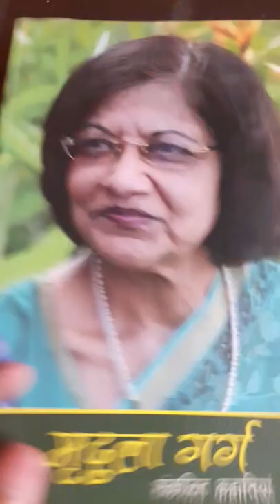Mridula Garg kahaniya hindi National Book Trust NBT Vasant kunj New delhi stories motivate